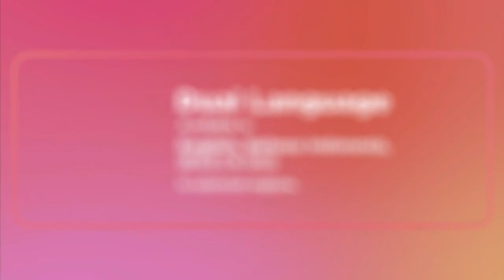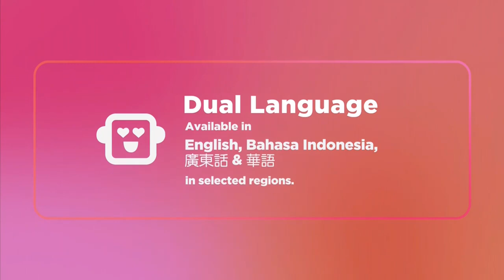FOX Family Movies (Asia) Ident 3 (2017)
Tonight programmes, ident
Channel: FOX Family Movies Asia (original feed)
Recorded time: 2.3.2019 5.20pm JKT/BKK/VN
Source: IPTV